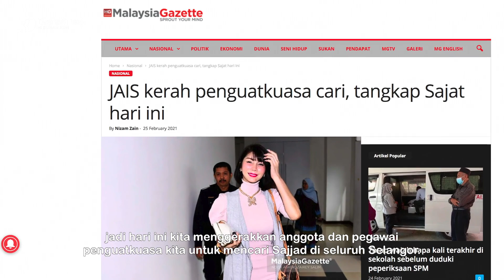MENGEJUTKAN! INI YANG TERJADI! JAIS Kerah 122 Penguatkuasa Tangkap Muhammad Sajjad?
JAIS hari ini mengerahkan kira-kira 122 anggota dan pegawai penguatkuasanya untuk mencari usahawan kosmetik, Muhammad Sajjad Kamaruz Zaman atau lebih dikenali sebagai Nur Sajat.